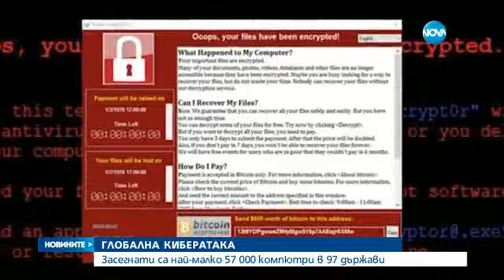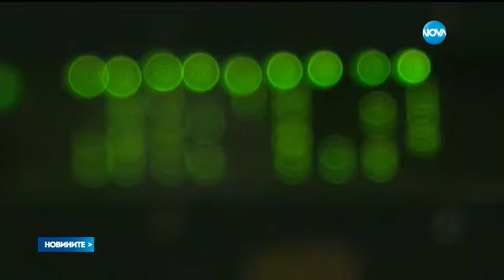От глобалната кибератака са засегнати най-малко 57000 компютри в 97 държави